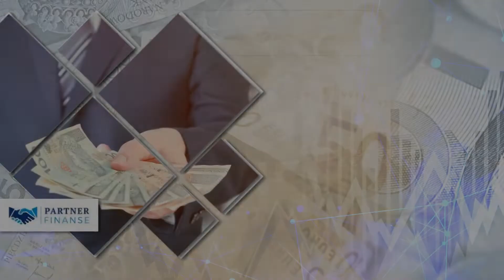Doradztwo kredytowe Nadarzyn Partner Finanse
DoradztwoKredytowe dla osób prywatnych i firm oferuje biuro Partner Finanse, które należy do Krzysztofa Gocłowskiego i znajduje się w Nadarzynie, w województwie mazowieckim.

W ofercie biura znajduje się pomoc w znalezieniu najkorzystniej oferty kredytu gotówkowego lub hipotecznego. Do zadań doradcy należy również konsolidacja chwilówek i pomoc w opracowaniu działań, które pomogą szybko spłacić zadłużenie. Biuro oferuje też leasingi na samochody osobowe oraz maszyny rolnicze, a także kredyty dla firm, które pomogą rozwinąć przedsiębiorstwo, na przykład w ramach kredytu obrotowego.

Dzięki współpracy ze sprawdzonymi bankami doradca przygotowuje wstępną decyzję nawet w ciągu 15 minut. Poza tym pomaga wypełnić wnioski, sprawdza, czy umowa bankowa jest dla Klienta jasna i sporządzona zgodnie z początkowymi ustaleniami.